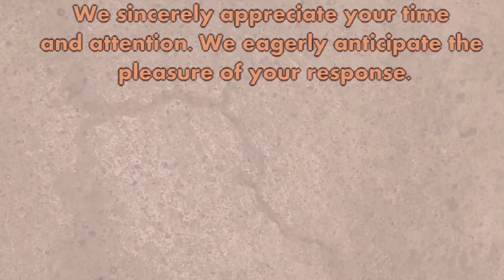The New Look for Online Shopping - eBay Extravaganza - ( The TCT Experience )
- The TCT Experience -

Fresh Arrivals: Just In! Exciting New Items!

Step into a world of online shopping like never before with "eBay Extravaganza: The New Look for Online Shopping." This comedic and captivating commercial takes you on a whimsical journey through an outrageously over-the-top warehouse, challenging the very essence of what you might expect from an eBay store.

Prepare to be entertained as the commercial opens with the bewildered question, "Don't you think this is a little over the top for an eBay store?" only to be met with the hilarious response, "This is the new look for online shopping." What follows is a delightful exploration of the unique and unconventional, showcasing the eBay store's dedication to providing customers with a shopping experience that goes beyond the ordinary.

As you watch, you'll witness a playful celebration of the vast array of products, unbeatable deals, and the sheer joy of discovery that eBay offers shoppers worldwide. The commercial cleverly marries humor with the message that eBay is not just another online store; it's a vibrant, exciting, and limitless marketplace that caters to the adventurer in every shopper.

With its amusing storyline and memorable tagline, "eBay Extravaganza: The New Look for Online Shopping" promises to leave a lasting impression, making eBay the go-to destination for those seeking a shopping experience that's ordinary. Get ready to embrace the new era of online shopping and embark on a retail adventure like no other, all with the wit and charm of eBay.